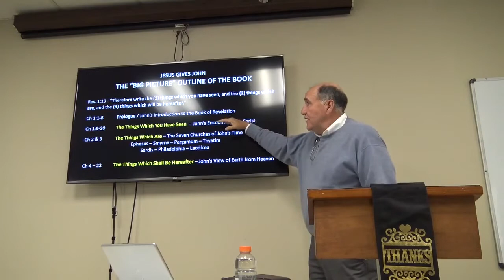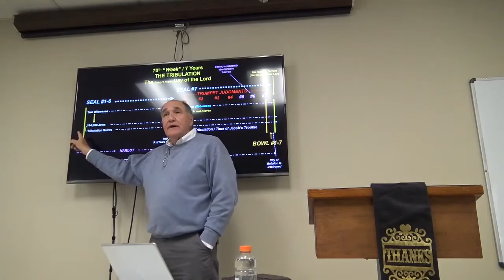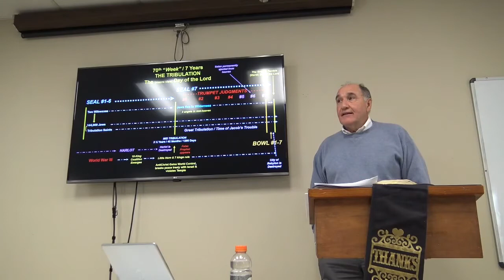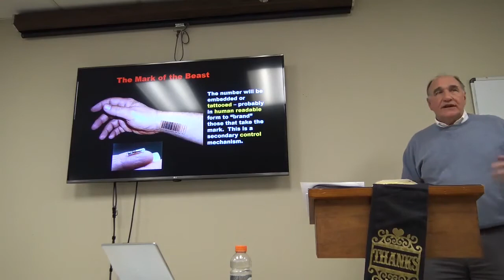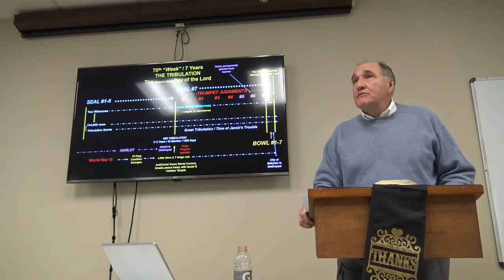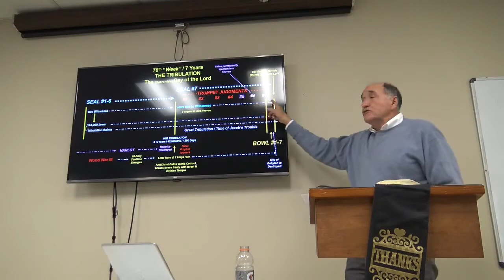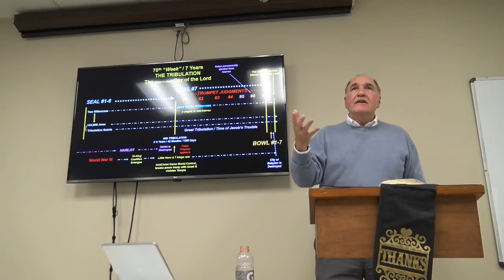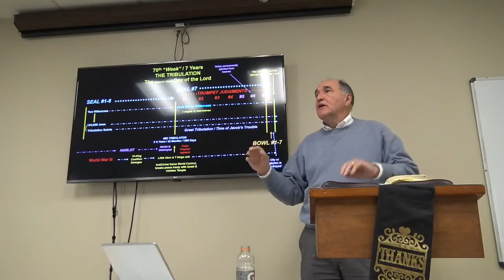Revelation Questions and Answers,11/11/2018 by Steve Hudson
Revelation Questions and Answers, November 11, 2018
Sunday School class taught by Steve Hudson